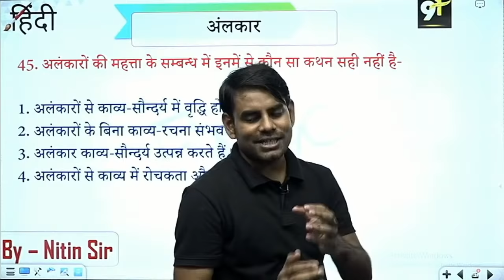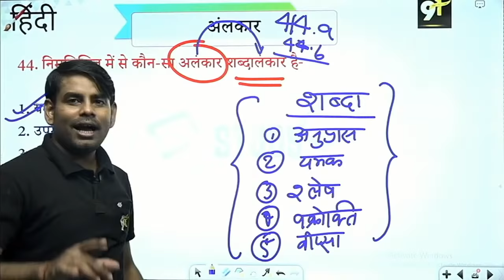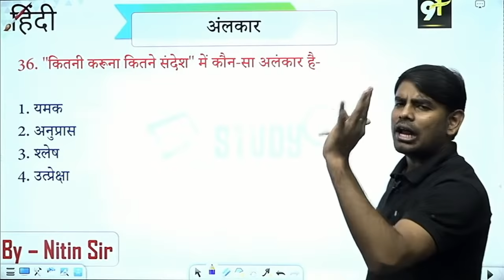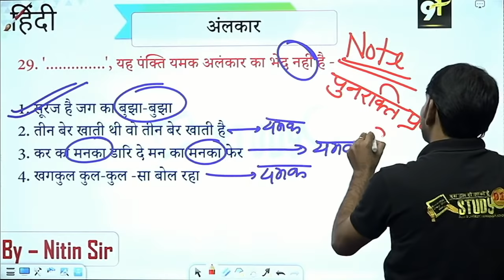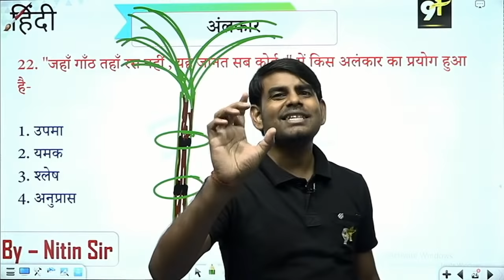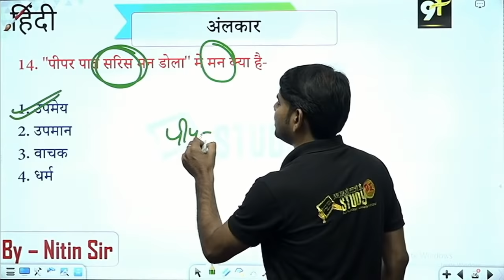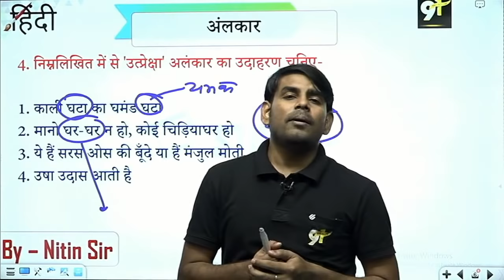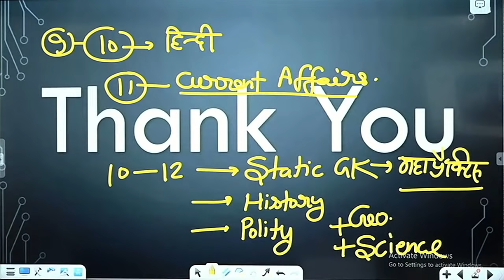Hindi : हिंदी अलंकार , Alankar Trick, महाप्रैक्टिस By Nitin Sir Study91,For UPSSSC, RO/ARO,UPSI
Hindi : हिंदी अलंकार , Alankar Trick, महाप्रैक्टिस  By Nitin Sir Study91,For UPSSSC, RO/ARO,UPSI, Best Hindi Nitin Sir, Hindi, PET Hindi, Hindi Practice, Study91, Nitin Sir Hindi,hindi varnmala, hindi grammer, hindi study91, hindi,hindi tricks, hindi, Samanya hindi, RO/ARO hindi, upsi hindi, pet hindi

📛 हिंदी Class का Chapter Wise Test यहाँ से दे

Get Best 🆕 Online Education at Study91 Various Platform: -